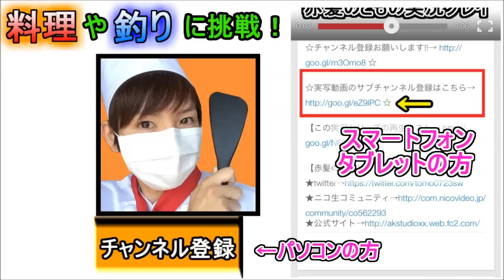【スプラトゥーン】赤髪の実況プレイ #17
あっきの頭の回転力の速さ・・・！
サムネイラスト：みじゅまこっちさん